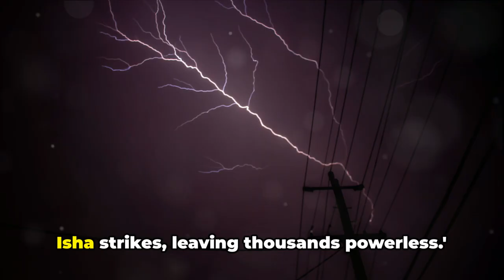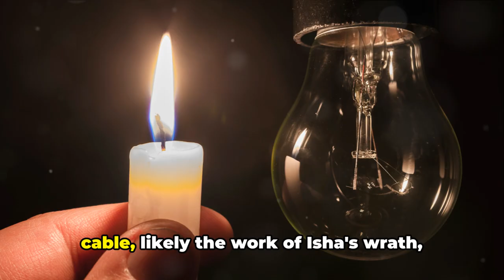Storm Isha The Unseen Impact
🌪️ Witness the untold story of Storm Isha in this riveting short. While the visible destruction is apparent, delve into the unseen impact on communities, wildlife, and the environment. Uncover the resilience of those affected and the hidden narratives that emerge in the aftermath. Join us as we explore the profound consequences and the collective efforts needed to rebuild and recover. Together, let's shine a light on the unseen aspects of Storm Isha's impact. 🌀🌍